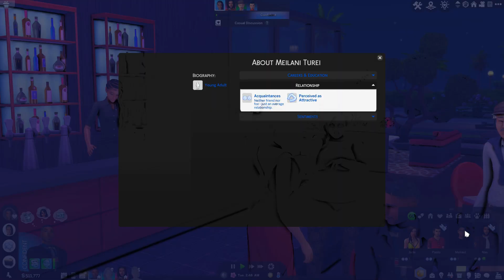*New LP* | The Sims 4 | Maya and Nas: A Sims 4 Love Story | EP 6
Maya moved to San Myshuno as a pit stop before she attended University.  Raised by her grandmother, who has passed away, Maya moved around from city to city until deciding she wanted to become an actress.  San Myshuno was only supposed to be a rest stop on her wat to fame until she met the love of her life, Nasir Thomas.

Nasir (or Nas as he likes to be called) moved to San Myshuno for a change in scenery. Nas was born(?) and raised in Tartosa by his mom, Moriah Thomas.  Nas grew tired of living in the city surrounded by love without having a love of his own.  As much as he loved home, his heart told him that he needed to leave.  What he didn't know what the move to San Myshuno would lead to him learning about his unknown past all while meeting his forever person...